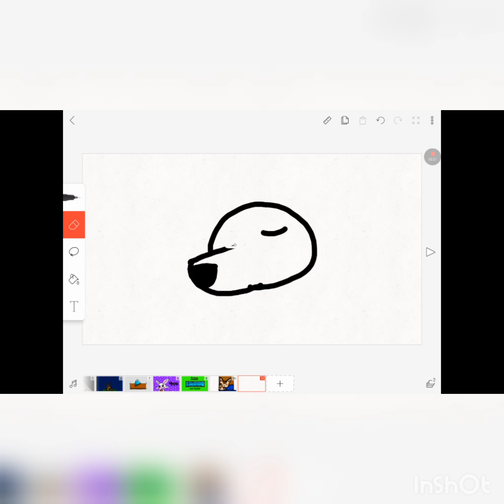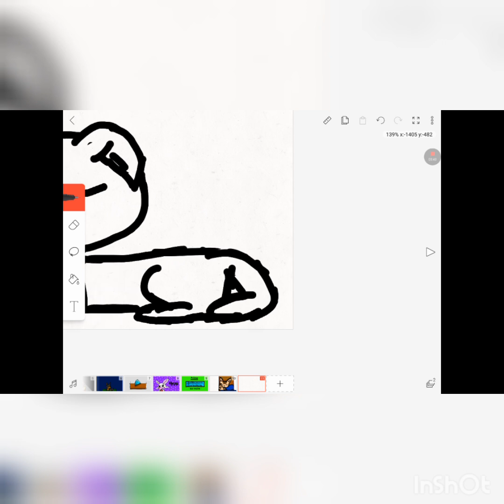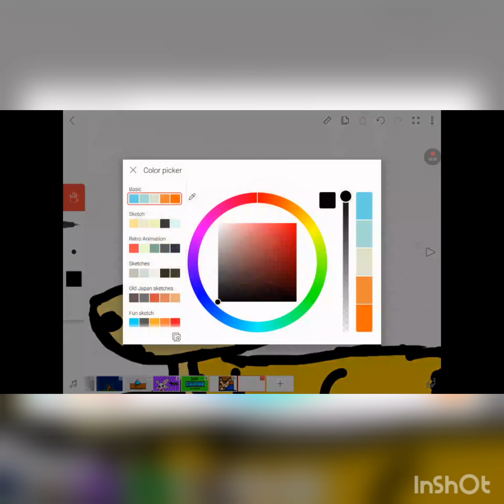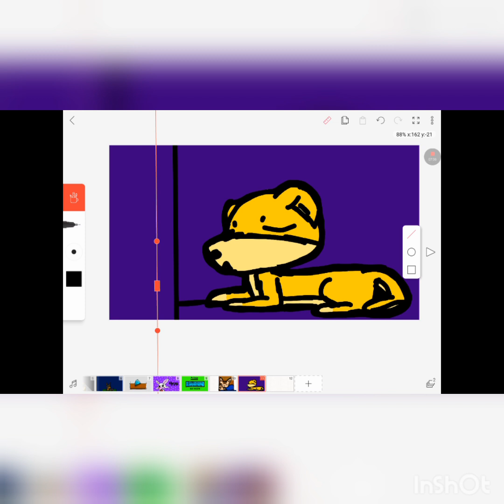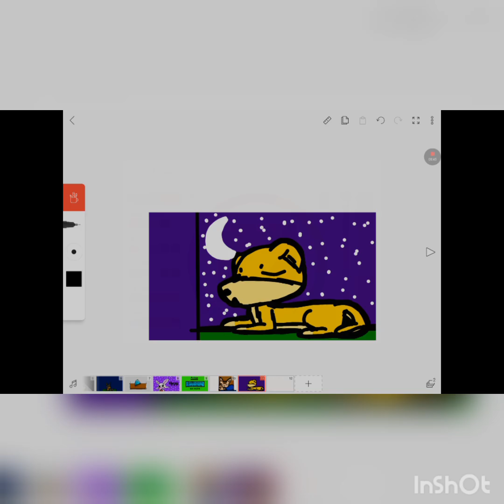Drawing No. #1: Golden Retriever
Official drawings posted on there.

Golden Retriever drawing made on Thursday 01/31/19

Made Using FlipaClip